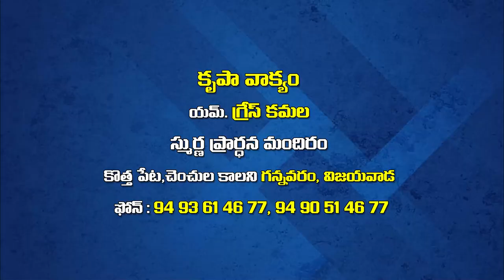Grace Kamala Garu 01 04 23 Part 1 అంశం: రాకడ గుర్తులు పార్ట్-1